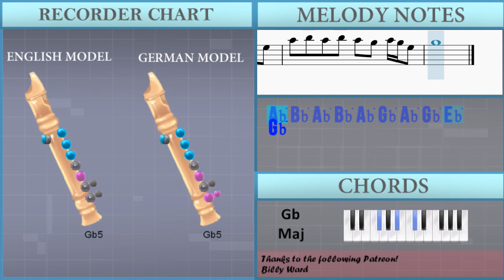How to play Leej Muam Hmoob by Win Vang ft Huab Vwj on Recorder (Tutorial)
Comment and let us know how the videos have helped you. It keeps us going! :)The easiest way to learn how to play Leej Muam Hmoob by Win Vang ft Huab Vwj on the recorder. It's a recorder tutorial for Leej Muam Hmoob by Win Vang ft Huab Vwj.

EasyMusicLesson teaches you to play the your favorite instrument, through easy and simple animation so that you too can learn how to play Leej Muam Hmoob by Win Vang ft Huab Vwj on the recorder easily. A recorder tutorial with visual animation graphic.

Chords of Recorder arrangement:
F# Maj   D# Min   C# Maj   G# Min   C# Maj   C# Maj   F# Maj
D# Min   C# Maj   F# Maj   C# Maj   F# Maj   F# Maj   D# Min
C# Maj   F# Maj   C# Maj   F# Maj   F# Maj   B Maj   C# Maj
G# Min   C# Maj   F# Maj   C# Maj   F# Maj   F# Maj   C# Maj
F# Maj   G# Min 7   C# Maj   F# Maj   F# Maj   D# Min   C# Maj
F# Maj   C# Maj   F# Maj   F# Maj   D# Min   C# Maj   F# Maj
C# Maj   F# Maj   F# Maj   D# Min   C# Maj   F# Maj   C# Maj
F# Maj   F# Maj   B Maj   C# Maj   G# Min   C# Maj   F# Maj
C# Maj   F# Maj   F# Maj   C# Maj   F# Maj   G# Min 7   C# Maj
F# Maj   F# Maj   D# Min   C# Maj   F# Maj   C# Maj

Melody notes of Recorder:
G#4 A#4 C#5         D#5 C#5
C#5   D#5 C#5 F#5   D#5 C#5
C#5   C#5 C#5 F#5   D#5
C#5 F#5 D#5 C#5 A#4 C#5 D#5 F#5 D#5
C#5
G#5       C#6 C#6 C#6
G#5     G#5 F#5 D#5 F#5 G#5 F#5
G#5   C#6 C#6 A#5 G#5 A#5 C#6
F#5     A#5 G#5 F#5 D#5 F#5
C#6 C#5 A#4 C#5 C#5 D#5 F#5
D#5     C#5 D#5   F#5 C#5
C#5
F#5 F#5 C#5 C#6 A#5
A#5   A#5 C#6 F#5 G#5 A#5
A#5   C#5 A#5 G#5 G#5 A#5
G#5     A#5 C#6 G#5 G#5 F#5 D#5
D#5   F#5
C#5 A#4 C#5 C#5 F#5 D#5
D#5     F#5   F#5 D#5
D#5     F#5   C#5 D#5
C#5   D#5 D#5 F#5 F#5 C#5 D#5
F#5 D#5 F#5 D#5 C#5
D#5 F#5 C#5 C#5
A#5 G#5 A#5 A#5 C#6 C#6 C#6
A#5   G#5   A#5 C#5
F#5 G#5 C#5   A#5 G#5 A#5
A#5   A#5 C#5   A#5
G#5   F#5 G#5   G#5 G#5 A#5
F#5     G#5 F#5
A#5 B5   C#6 B5
B5     D#6 B5   B5 C#6
C#6   F#5 G#5   A#5 G#5
F#5 G#5   G#5 G#5 C#5 F#5
A#5 G#5 A#5 F#5   F#5 G#5
C#5   G#5 F#5   G#5 A#5
D#5   C#5 D#5   G#5 A#5
G#5   F#5   G#5 A#5 D#5
A#5     G#5 F#5
C#5 A#4 C#5 D#5 F#5 D#5
F#5   G#5 F#5   F#5 D#5
F#5     D#5 F#5 D#5 C#5 D#5
F#5 F#5 C#5 A#5 C#6
G#5   A#5 F#5   C#5 F#5
G#5 A#5 G#5 G#5 A#5 F#5
A#5 G#5   F#5   C#5 A#5 G#5
C#5 G#5 A#5 G#5 A#5 F#5
G#5     A#5 G#5 D#5 F#5 G#5
G#5   A#5 G#5 F#5
F#5 D#5 A#4 C#5 D#5 C#5 D#5 C#5
F#5 G#5   G#5 F#5 G#5 F#5 G#5 F#5 D#5 C#5
F#5     G#5 F#5 G#5 F#5 F#5
D#5 F#5 D#5   C#5 D#5 C#5 D#5 F#5
D#5 C#5
A#4 C#5 D#5 C#5 D#5 C#5
F#5 F#5 F#5 F#5 F#5 F#5 F#5 F#5 F#5 F#5 F#5 D#5 C#5
F#5 F#5 D#5 C#5 D#5 F#5
G#5 G#5 G#5 G#5 G#5 G#5 G#5 A#5 G#5 F#5 D#5
G#5 A#5 G#5 A#5 G#5 F#5 G#5 F#5 D#5
F#5 C#5 A#4 C#5 C#5 D#5 F#5
C#5
D#5   F#5
F#5     G#5 F#5
A#5     G#5 F#5
G#5